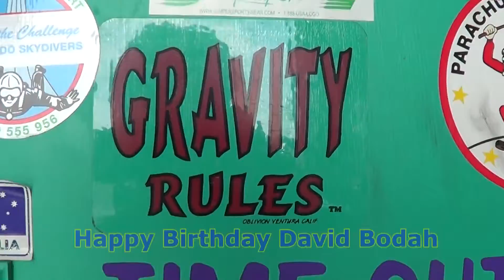Daves 70th Birthday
David Bodah's 70th Birthday wishes from J.R, Sides